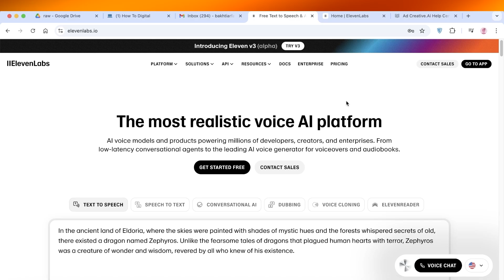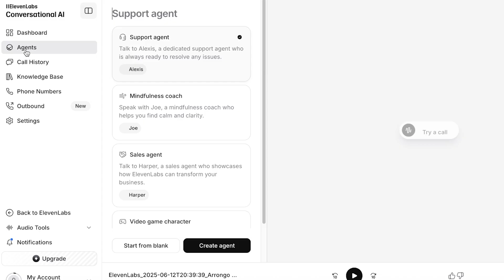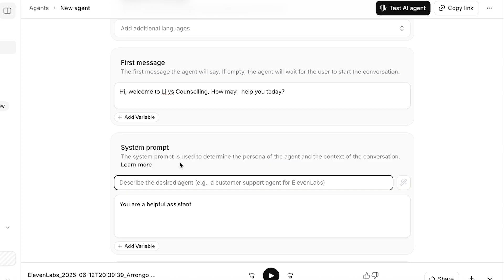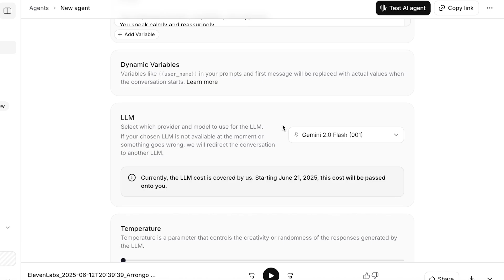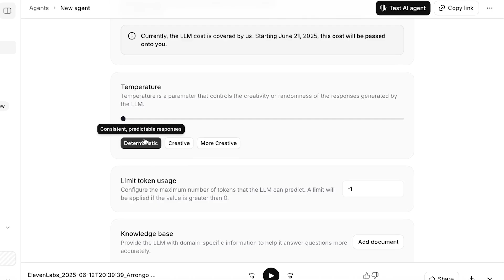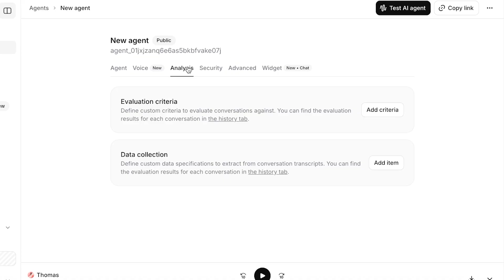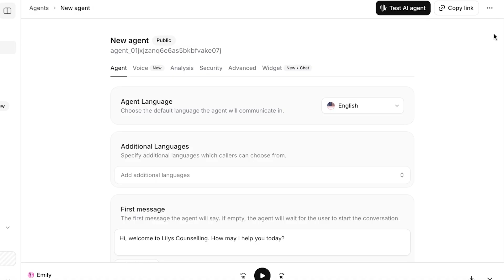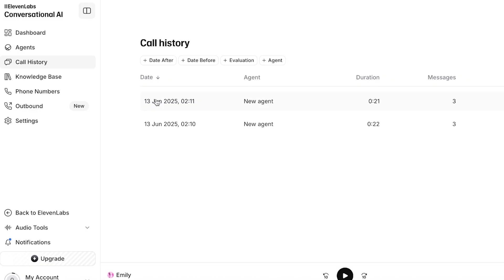ElevenLabs Conversational AI Tutorial For Beginners (How To Use)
Learn how to use ElevenLabs Conversational AI in this beginner-friendly tutorial. Step by step, you’ll discover how to set up chat flows, adjust response tone and pacing, and integrate the AI into your apps or content. You’ll also learn how to test, refine, and export conversational voice outputs for customer support, podcasts, or interactive content. Perfect for creators and developers looking to add natural-sounding AI dialogue to their projects in 2025.